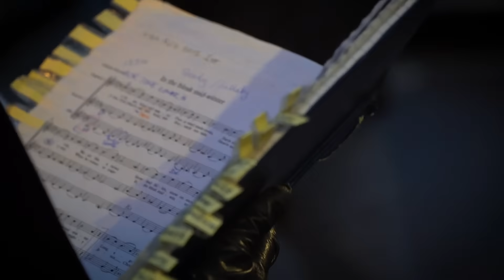Christmas in Bury St Edmunds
Christmas in Bury St Edmunds is magical! With award-winning food & drink, cosy hotels, wintery walks and fantastic shopping...

Celebrate the festive season in the historic and unique town of Bury St Edmunds; the jewel in Suffolk's crown.

Whether you want to whisk your loved one away, take your little ones to meet Santa, enjoy a magical family day out or simply leave the madness behind and escape this festive season, Bury St Edmunds & Beyond is the perfect place to spend Christmas.

Christmas in Bury St Edmunds is magical. With award-winning festive fayre to tuck into, high street brands and independent shops for Christmas gifts, and a range of cosy places to snuggle up in.